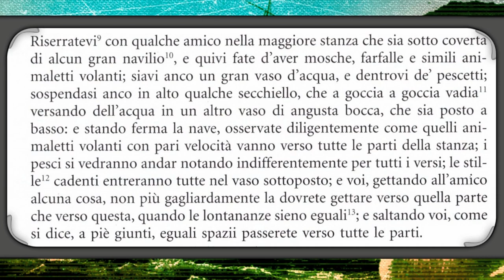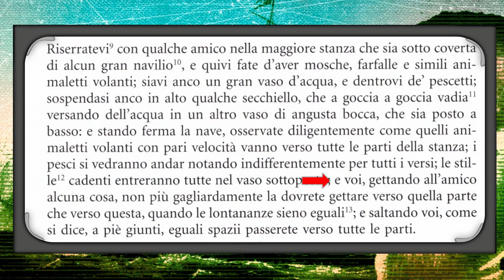L'esperimento del naviglio (videoparafrasi, prima parte)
Videoparafrasi dell'esperimento ideale illustrato da F. Salviati nella seconda giornata del Dialogo sopra i due massimi sistemi